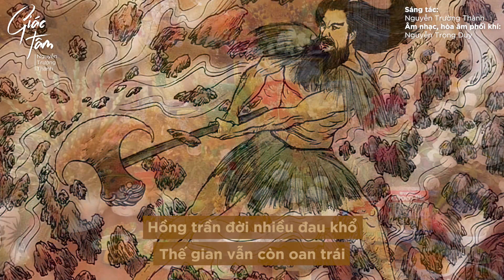GIÁC TÂM | Nguyễn Trường Thành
Bài hát nói về lời của người CHA ( BÀN CỔ CHI TÂM - Người tạo ra thế gian )
dạy các con ( con nói riêng và các con nói chung - để hiểu rõ xem lại mv KIẾP NGƯỜI )